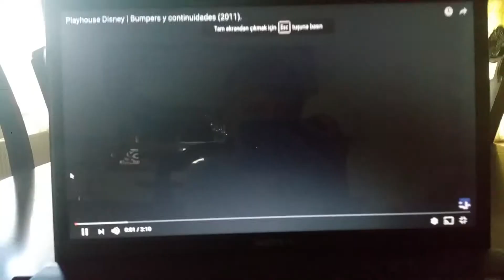25 Eylül 2016